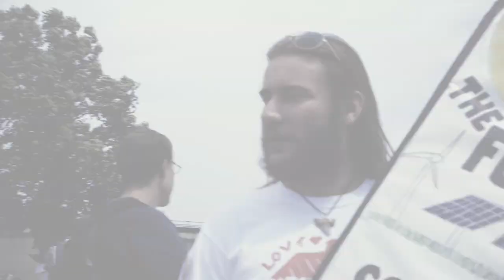Dodging Bullets—A Documentary Film about Historical Trauma — Official Trailer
Watch the trailer for Dodging Bullets—Stories from Survivors of Historical Trauma. The new film that examines loss and resiliency from generations of oppression and trauma.

Native Americans have dodged bullets since first contact with Europeans. This film brings a cross-generational sampling of Indigenous people, researchers, and politicians to reveal stunning reasons for their disproportionately high incidences of health and social issues. This collection of remarkable stories, names Historical Trauma as the unique and insidious part of the generic code that resilient Native American populations are still finding ways to dodge.